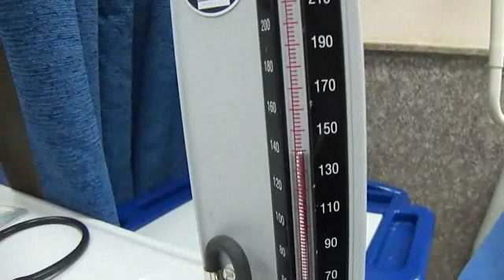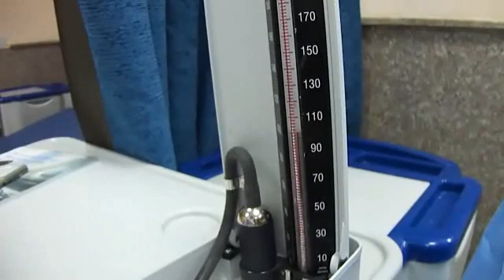Vital signs in clinical examination - part1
Demonstrated by Dr. Abdul-Hamza Rajoj
1st part:- blood pressure ..